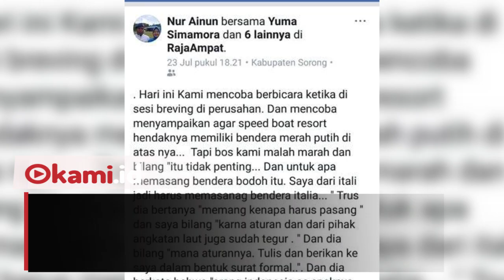Karyawan Ini Mundur Karena Bosnya Tolak Pasang Bendera Merah Putih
Kisah nasionalis muncul dari seorang mantan karyawan resor mewah di Raja Ampat

Ia mengundurkan diri setelah bosnya menolak memasang Bendera Merah Putih